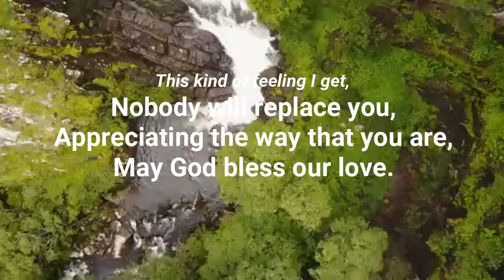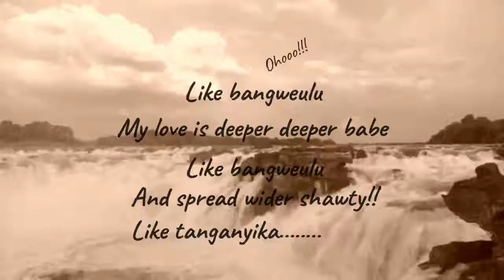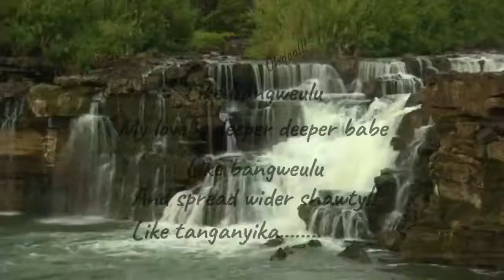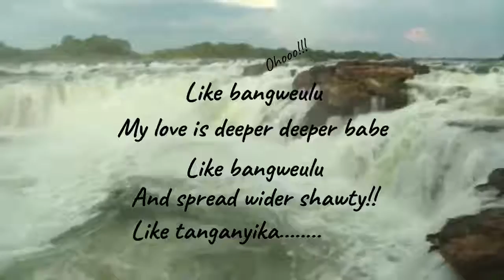A 1 Songs - Bangweulu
love song by A 1 Songs with lyrics